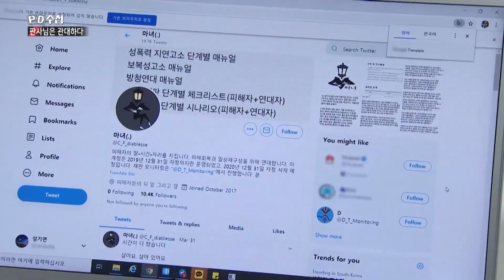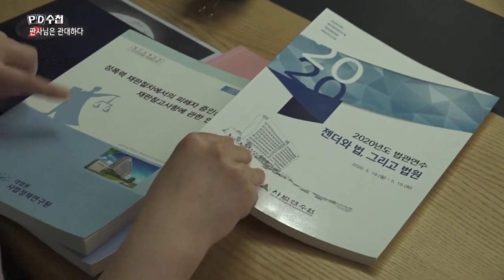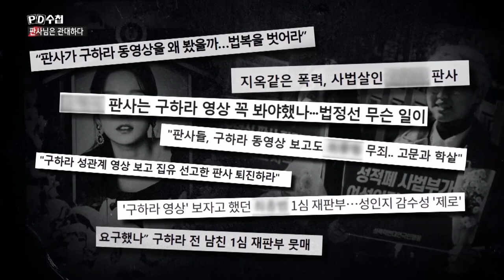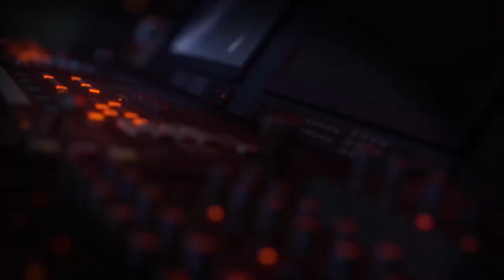[PD수첩 핫클립] 대한민국 판사들에게 성범죄란?